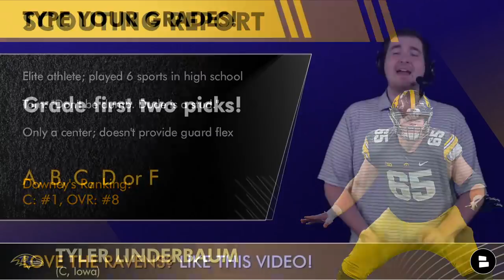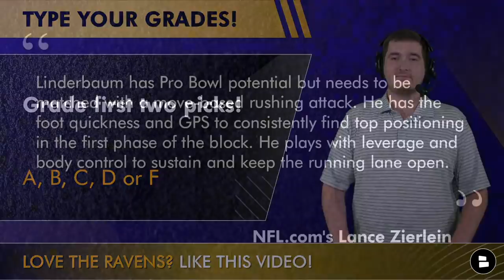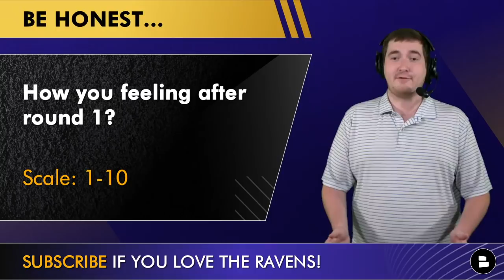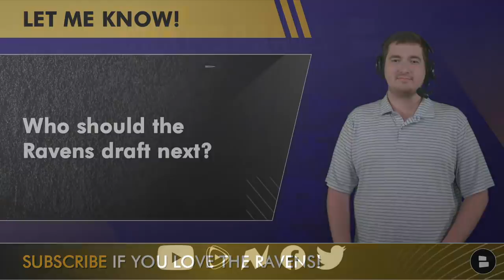Baltimore Ravens Select Iowa’s Tyler Linderbaum At #25 In The 1st Round Of 2022 NFL Draft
2022 NFL Draft - Baltimore Ravens INSTANT Reaction - The Baltimore Ravens selected Iowa’s Tyler Linderbaum with the pick 25 in the 1st round of the 2022 NFL Draft. John Harbaugh and GM Eric Decosta made some splashy moves in NFL free agency and now they’ve traded WR AJ Brown in a HUGE trade and have selected Notre Dame safety Kyle Hamilton and now Linderbaum - possibly the best safety and best center in this entire 2022 draft class. tChat Sports host Matthew Peterson reaks down the Ravens draft pick and what that means for the Baltimore Ravens roster moving forward.

Get your popcorn ready and join us to watch the 2022 NFL Draft LIVE on YouTube with Chat Sports right here!

Linderbaum was a 2020 second-team AP All-American and All-Big Ten selection - plus was a Rimington Trophy finalist for the Hawkeyes. He won the Rimington in 2021 and was a first-team AP All-American as well as the Big Ten Offensive Lineman of the Year. The Ravens new 1st round pick was a Lombardi Award and Outland Trophy finalist - staring all 14 games in 2021,

Ravens trade news:
Baltimore Receives:
- Pick #23
Cardinals Receives:
- Marquise Brown
- 2022 3rd Round Draft Pick

Our Ravens website has everything you need to know on Baltimore

We asked these Ravens questions on today’s show!
- 1-word reaction to the Ravens selection of Tyler Linderbaum
- Grade the Ravens day 1 of the 2022 NFL Draft